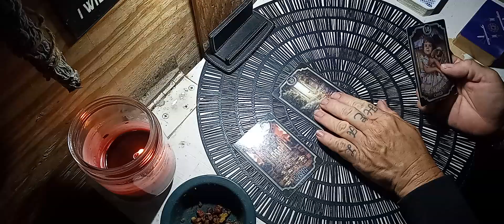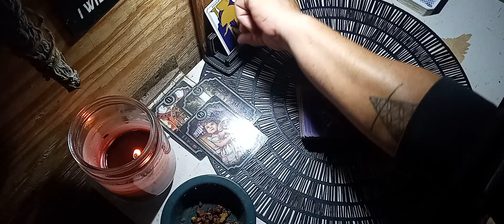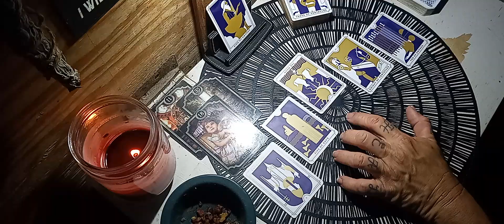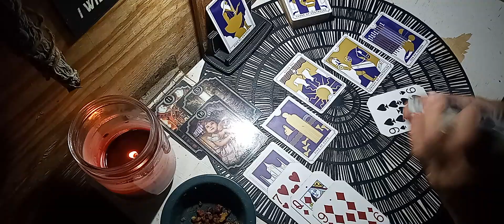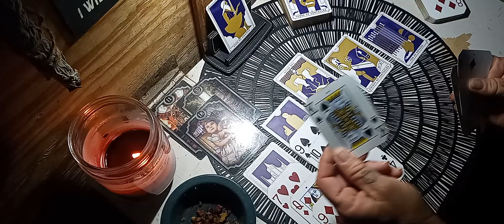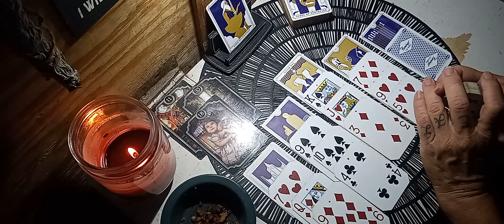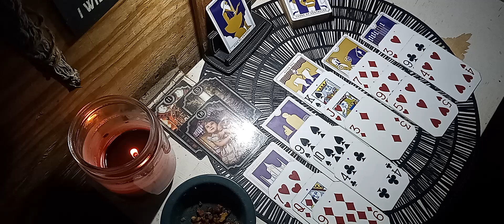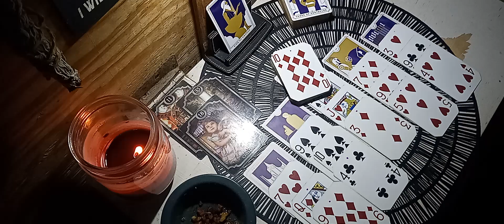So nervous 😬 about where they gonna get 💰, but they weren't doing the 😈 right thing💫 TL